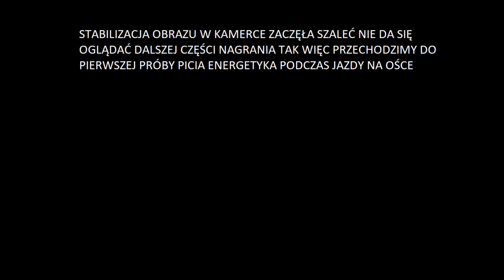ZERUJE ENERGETYKA JADĄC NA KOLE QUADEM HONDA TRX400 EX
Uwaga!
Film został stworzony w programie komputerowym przez profesjonalnych programistów. Sceny przedstawione na tym materiale wideo zostały wyreżyserowane na planie filmowym, również była w pełni gotowa pomoc medyczna.
Prosimy nie naśladować scen z przedstawionego filmu